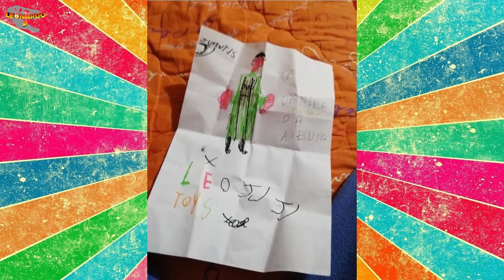COMPLEANNO FINITO MALE - Leonardo D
Ciao ragazzi! Questa settimana è stato il mio compleanno ma sono stato ammalato e purtroppo non abbiamo potuto festeggiare! Mi avevano preparato una festa a sorpresa con tanti regali, caccia al tesoro, bolle di sapone e tanti giochi divertenti! È tutto rimandato! Pazienza!